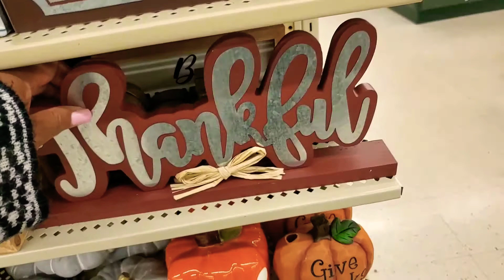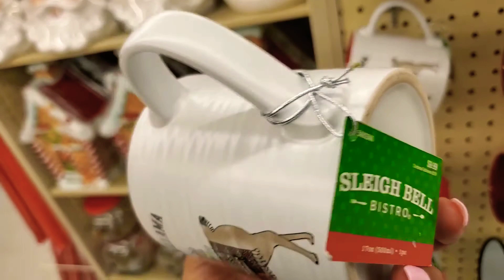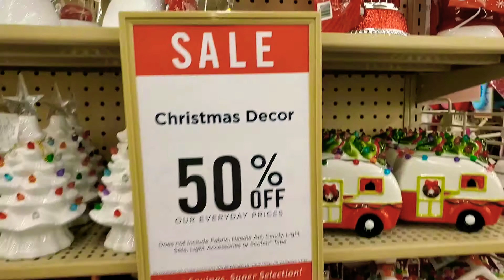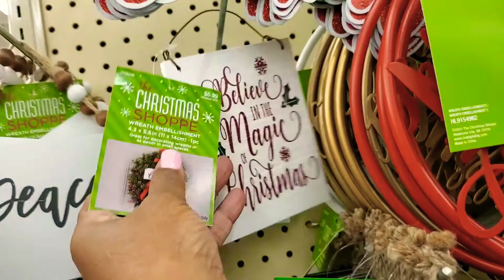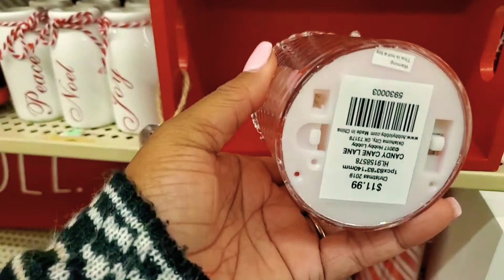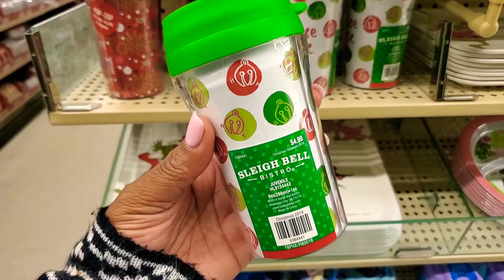HOBBY LOBBY ~ SHOP WITH ME 🎄🎅🏾🦌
Hey guys! 🔔Thanks in advance, all support is genuinely appreciated.🥰 Feel free to send me video ideas/requests.📹

Musician: Jef

Musician: Rook1e